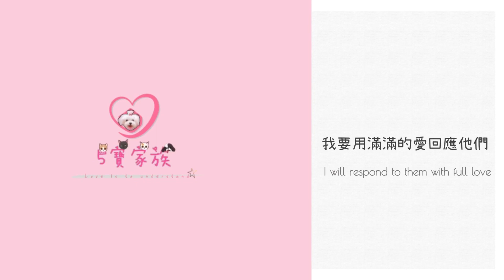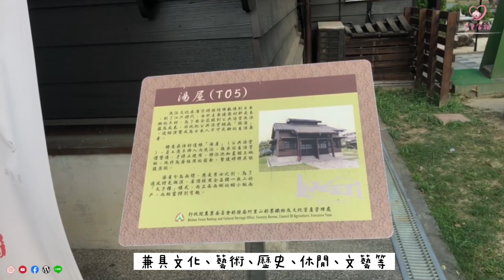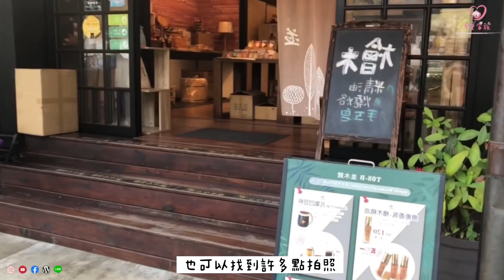【Fun心玩52】 檜意森活村 日式建築群 嘉義特色文化園區 台版小京都 嘉義市東區｜5寶家族 129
連假幾天，要去哪兒？
周休二日，可以怎麼利用？

想要和家人聚一聚、想帶小孩出去放風
想幫女友拍美照、想和毛小孩一起出門

來～
跟著5寶家族一起去走走逛逛吧！

位於嘉義市的日式建築群
宛如置身在日本小京都
讓你拍照、血拼、吃吃喝喝
抒發全身心的壓力～

開啟小鈴噹可以收到影片通知喔▼・ᴥ・▼

‗‗‗‗‗‗‗‗‗5寶家族有下列平台‗‗‗‗‗‗‗‗

‣ 臉書粉絲專頁名稱 【5寶家族】
‣ IG 帳號 【fivebb.family】

抗疫加油💪